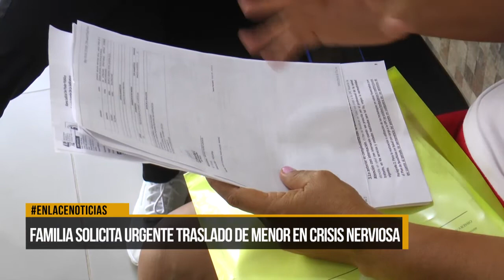Familia solicita urgente traslado de menor en crisis nerviosa